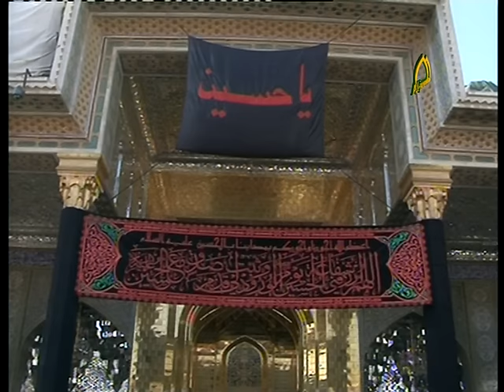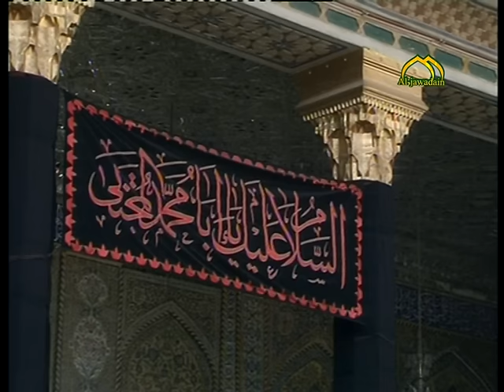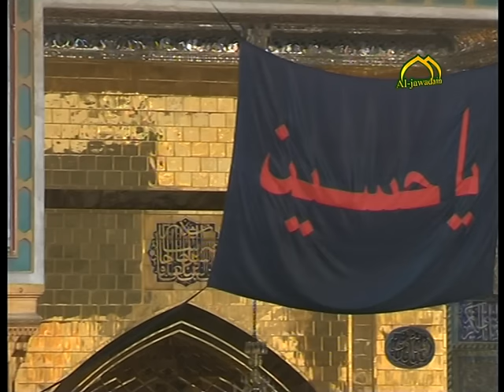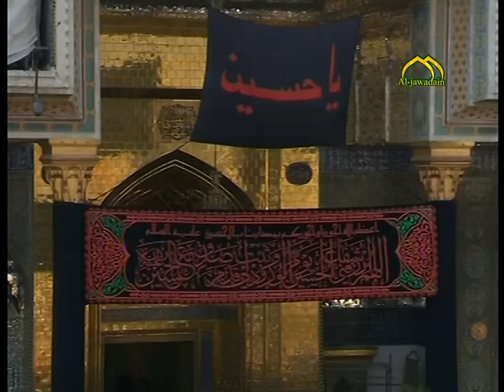التغطية المباشره ليوم السبت ٢٠١٥/١١/٢٨ الموافق ١٥ صفر الخير - أنتاج قناة الجوادين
ويمكنكم متابعتنا عبر المواقع التاليه :-